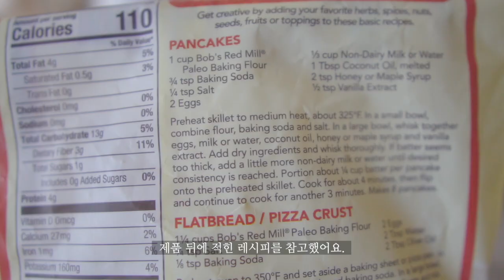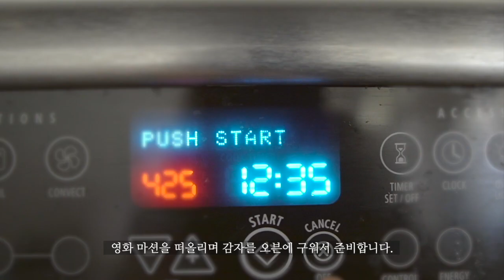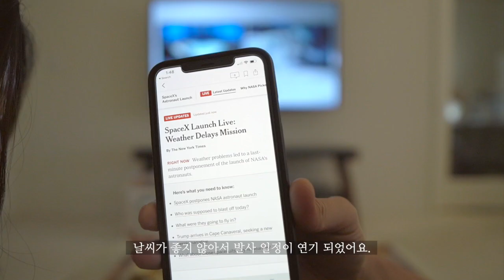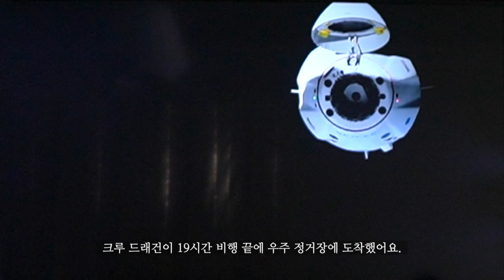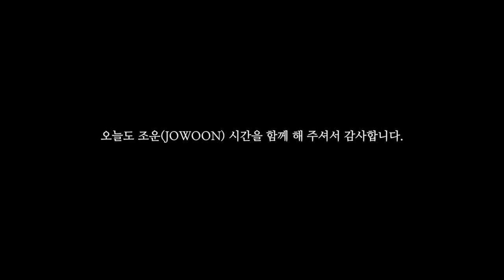미국 일상 / Living in AZ / 채끝살 짜파구리, 다이어트 팬케이크, 순두부찌개, 꽈리고추 숙주 삼겹살/ 집콕일상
조운홈 (JOWOON HOME) 네번째 Vlog입니다.
공유하고 싶은 영상들이 많은데 바쁘다는 핑계로 빨리 못올리고 있어요.
이제 조금 여유가 생긴 것 같아 앞으로 속도를 내서 올려 보도록 할게요. :)
오늘도 모두 행복하시고 건강하세요~!!
- Slow Road, Slightly Bent
- Afternoon, Came Early
- Remember You